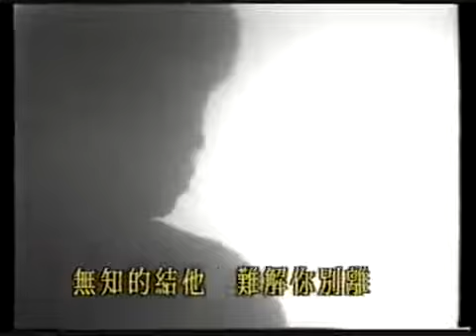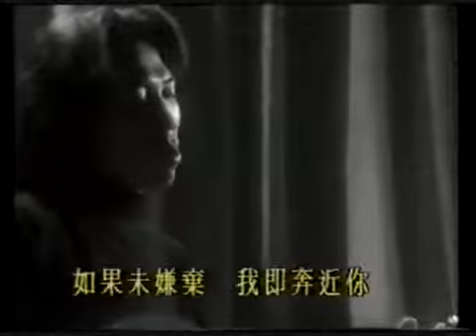上世紀120首廣東歌。120位歌手_DAY 50 - 夏韶聲。結他低泣時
. 一支低泣低嘆結他 和一堆一堆瑣碎舊話
      伴空屋中的我坐下懷念 多麼的想知好嗎
和他一起開心快活吧 願他可跟我那樣活著全為

亮點：夏韶聲不愛讀書而在中二時輟學，開始踏入社會工作。入娛樂圈前，他於牛奶公司當過洗碗員、在油麻地的「合眾搬運公司」當過雜務、在地盤扎過鐵以及在「唯一製衣廠」負責托布。夏韶聲中學年代已懂得彈結他。在製衣廠工作時獲同事介紹到舞廳一邊學習彈結他，一邊學音樂。雖然他大部分時間是替樂隊買外賣、倒垃圾、處理煙灰，但他自己仍堅持在旁觀察樂隊成員彈結他。1974年，他到九龍酒店表演，被當時無綫電視的監製劉韻芝相中，邀請他上《歡樂今宵》演出。自此，夏韶聲正式進入演藝圈。